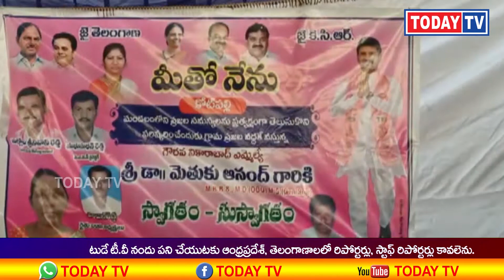todaytv.TELANGANA NEWS BULLETIN - 02 // 06-02-2021